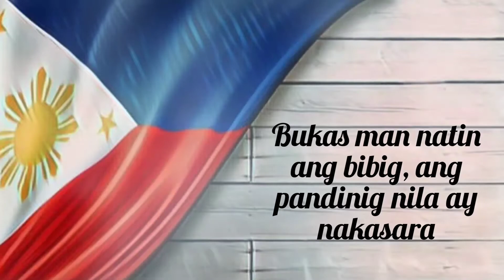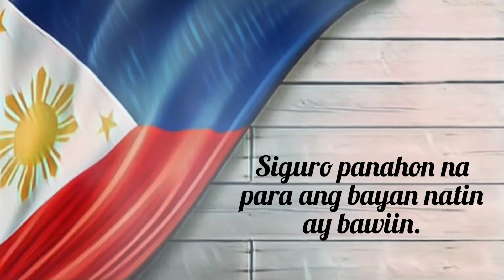TARA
Dahil mag-eeleksyon na..